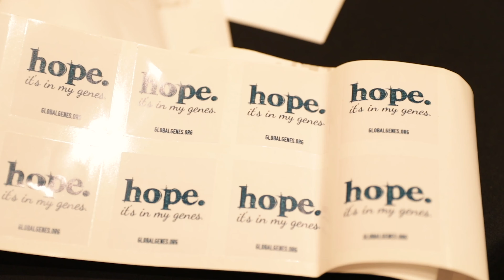Attend the Global Genes Annual RARE Patient Advocacy Summit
As the largest gathering of rare disease patients, caregivers, thought leaders and other rare disease stakeholders in the world, the RARE Patient Advocacy Summit is an unparalleled opportunity to forge meaningful connections with other rare advocates and take home actionable strategies and tools to accelerate change.